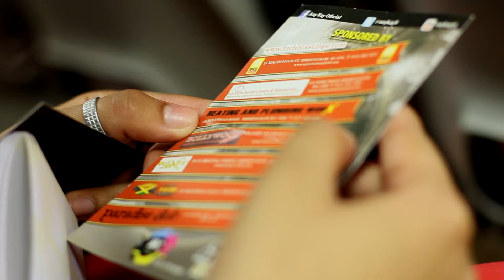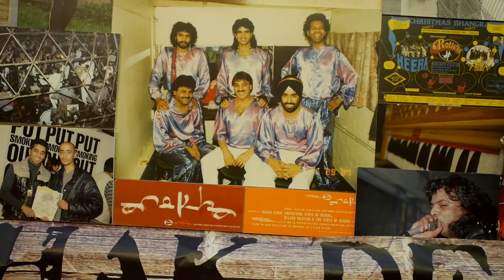Bass Festival 2014 - MADE IN BRITAIN via Soho Road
Now in its 9th year the theme for this years Bass Festival was "MADE IN BRITAIN". A series of back to back events took place across various venues in Birmingham with highlight on the Midlands. Video produced and edited by Aidem Digital CIC.